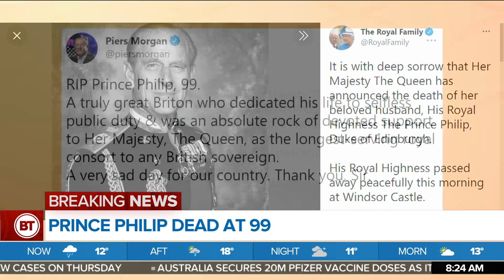Social media’s reaction to the death of Prince Philip